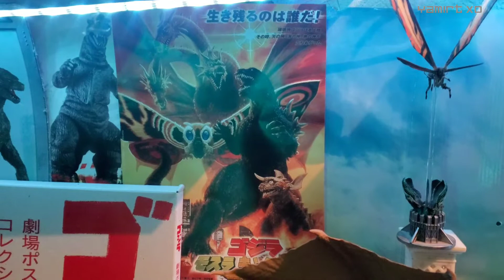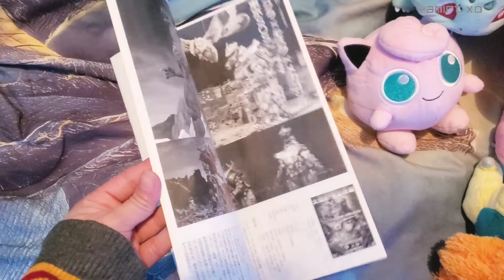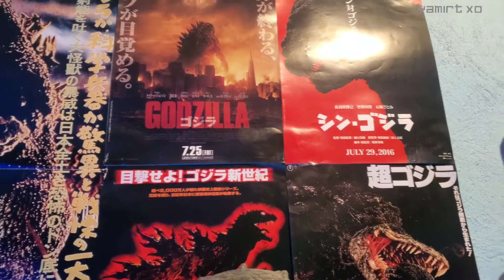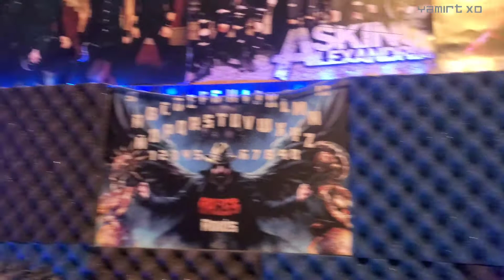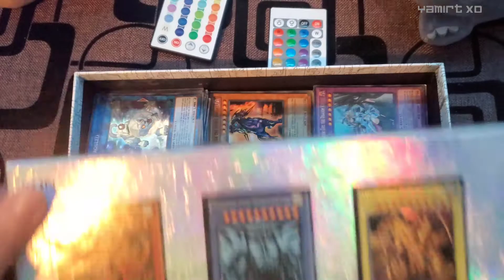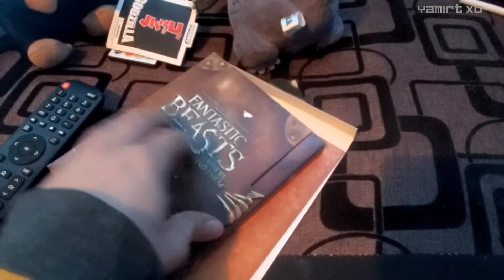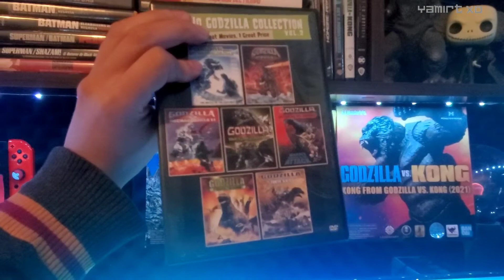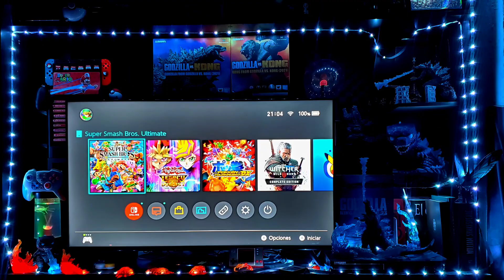Mi Colección Legendaria de Godzilla 😎+ Mi Setup de Nintendo Switch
Aquí esta finalmente, antes de finalizar el año muestro toda mi colección completa, no sólo de Godzilla sino también de la saga de Animales Fantásticos & Donde Encontrarlos, videojuegos & demás cosas geeks. Esperando él siguiente año contar no sólo con mas cosas sino también con el apoyo de ustedes & demás personas que espero lleguen.